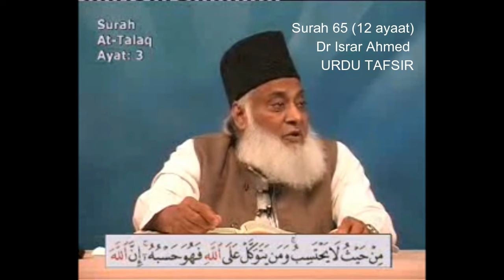65 Surah Talaq Dr Israr Ahmed Urdu